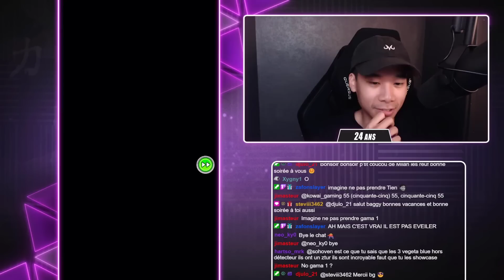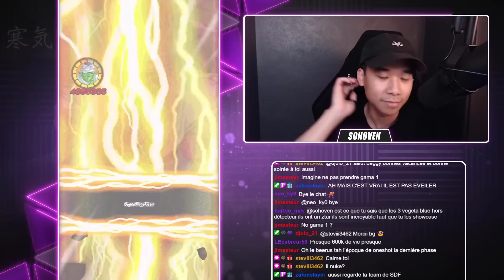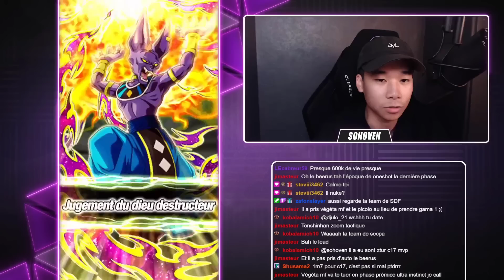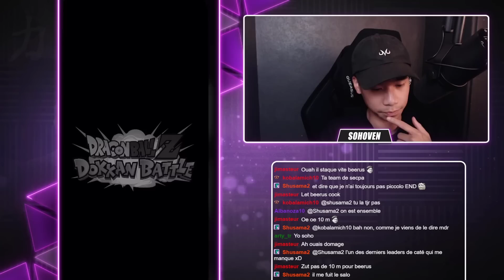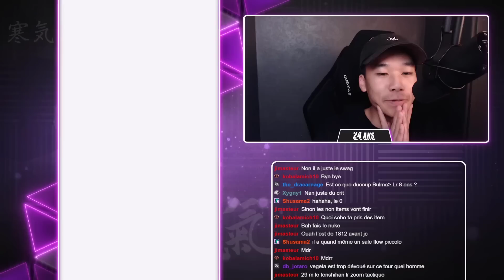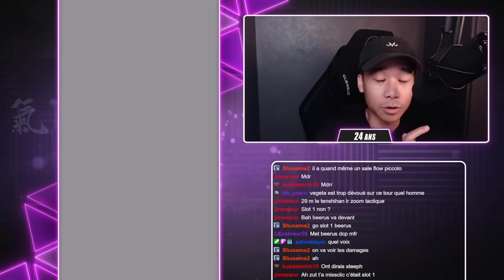L'épisode 1 de ma team " SDF " askip en Burst mode sur Dokkan Battle